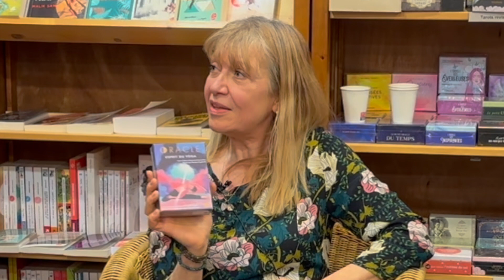INTERVIEW - Anne PARIS - Marie SULMONI - Les Voies de l'EAU - Librairie Almora - Mama Éditions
Avec Anne PARIS et Marie SULMONI, nous avons évoqué l'EAU, ses bienfaits, ses vibrations et ses mémoires lors d'un SOIRÉE-DÉBAT organisée à la librairie ALMORA (Paris).

Leur ouvrage  "Les voies de l'eau" co-écrit avec Leina SATO (absente ce soir-là) regroupe 3 femmes, 3 histoires de vie, 3 rencontres et 3 liens sacrés avec l'EAU et les DAUPHINS.

Découvrez cette bulle de bienveillance et de bien-être partagée le temps d'une soirée.

🙏 Je  remercie Sophie et Julie de m'avoir si bien accueillie dans leur jolie librairie ainsi que Tigran et Michka (Mama Editions) pour leur confiance.

A très vite avec une nouvelle rencontre !
Olivia

Retrouvez les auteures.